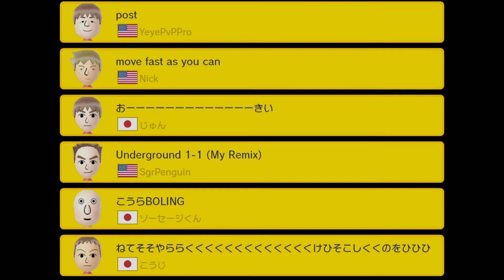056 NORMAL - Super Mario Maker (Wii U) - 100 Mario Challenges (No Commentary)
Game studio / creator:  NINTENDO EAD

Recording software: Elgato Game Capture HD60S
Editing software: DaVinci Resolve
Graphic editing software: Adobe Spark

Game played by : Boom